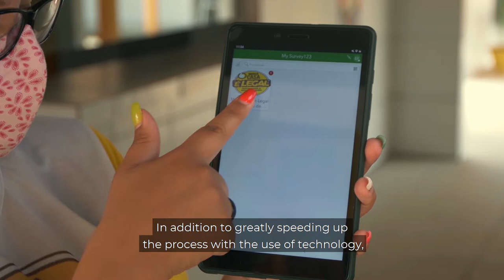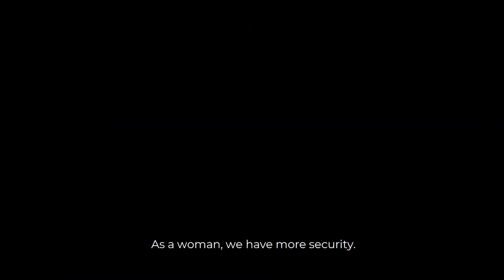Documenting Land Rights in Bonito, Brazil!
Land is life! Cadasta and Espaço Feminista work with communities in Bonito, Brazil to document and secure land rights!